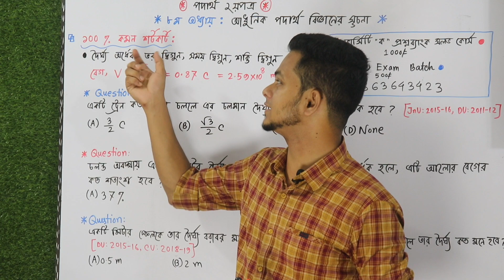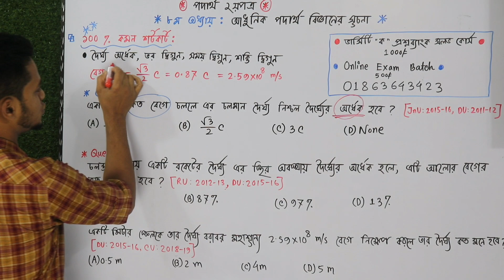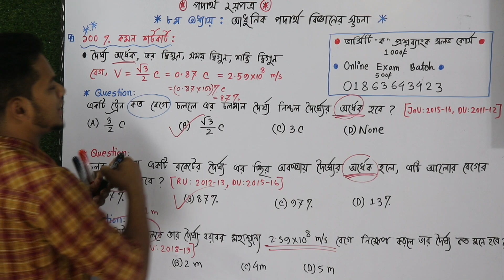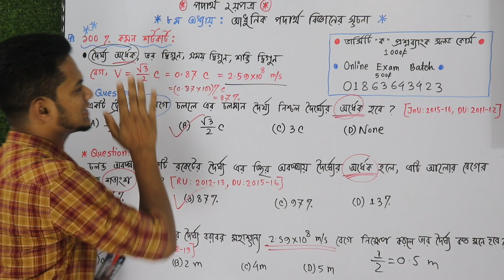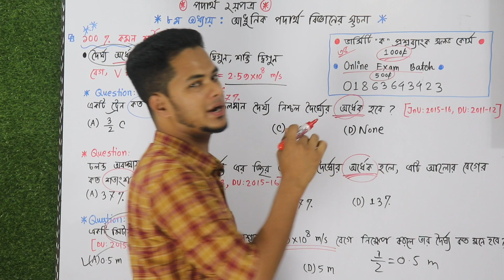গুচ্ছ এডমিশন | আধুনিক পদার্থবিজ্ঞানের সূচনা | গুচ্ছে ১ টি MCQ নিশ্চিত কমন